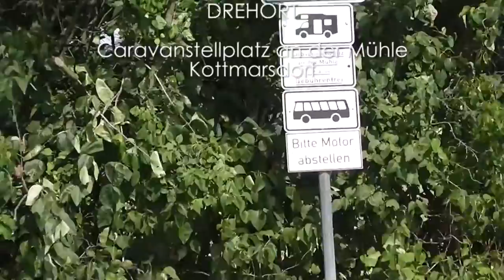Caravanstellplatz an der Mühle Kottmarsdorf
Kurze Vorstellung des Caravanstellplatzes an der Mühle in Kottmarsdorf